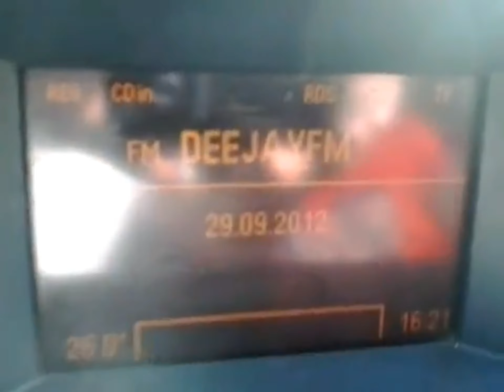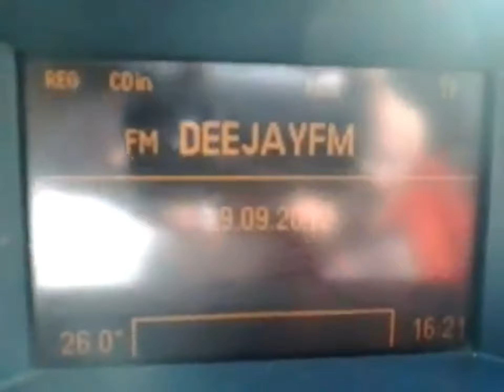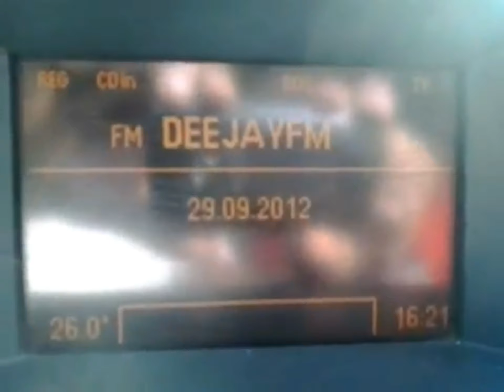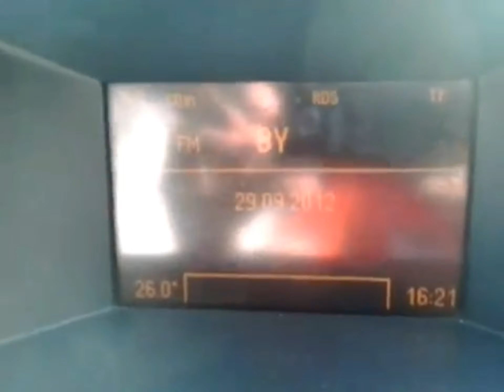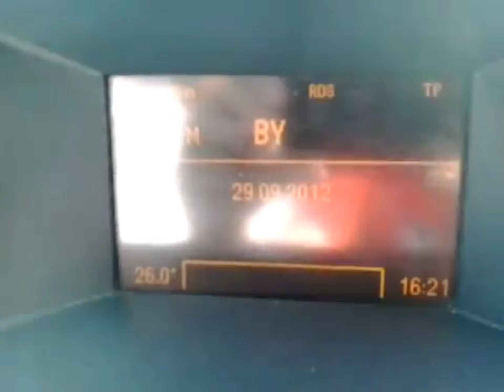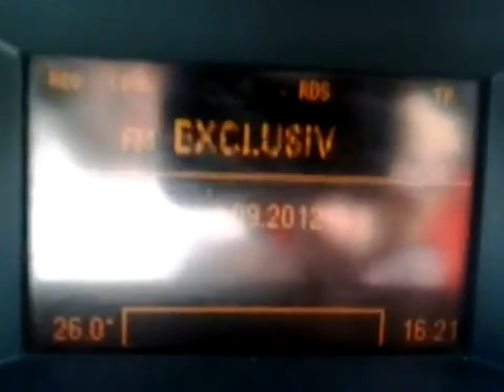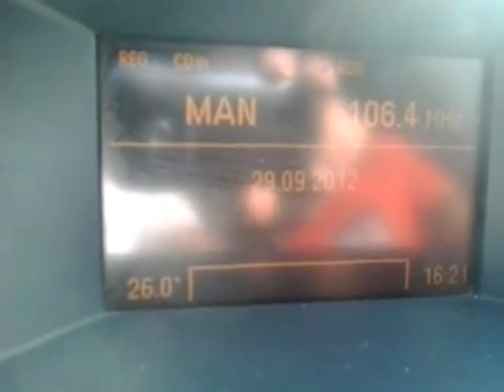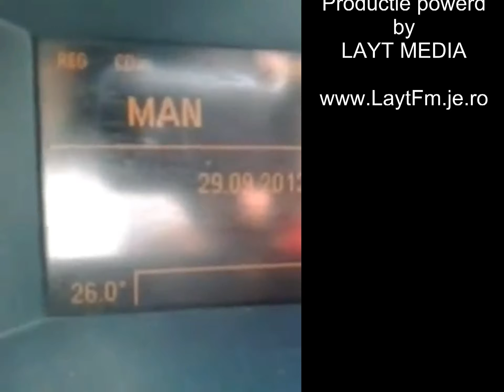DJ FM 93.1 Mhz Bucuresti By Dj Nice & REC By Dj Axell...mp4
Exclusiv Dj Nice on DJ FM 93.1 Mhz Bucuresti REC By Dj Axell...mp4